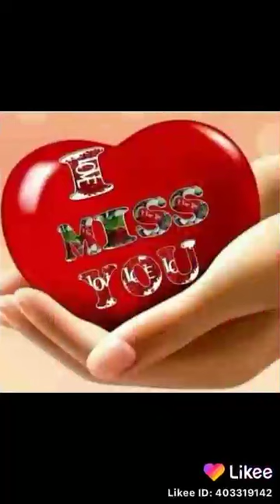May 30, 2023